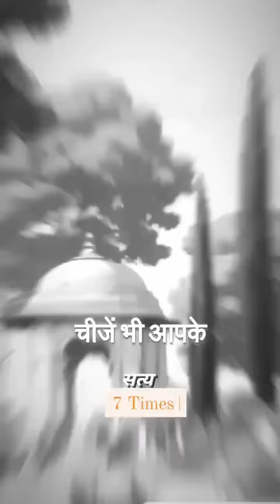shortsviral आपका अंतिम संस्कार के बाद क्या हुआ